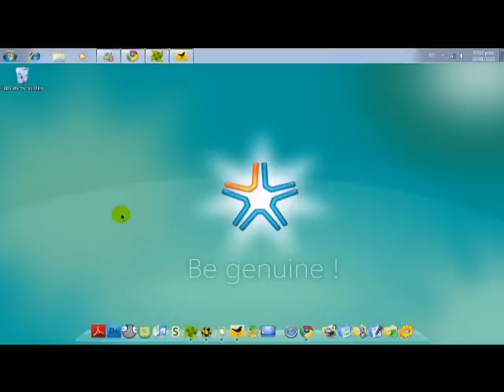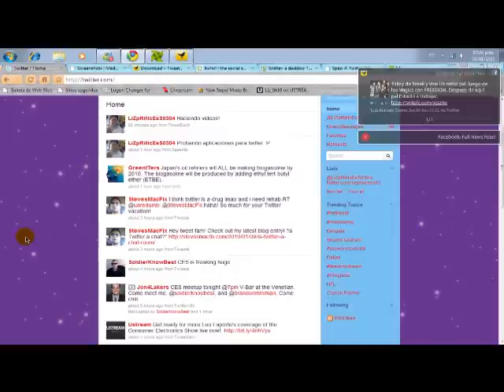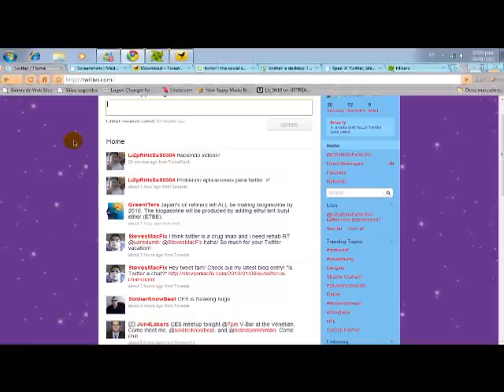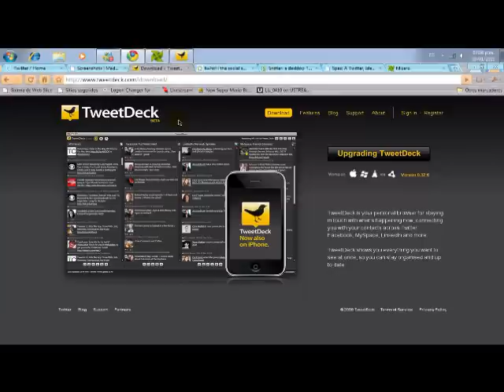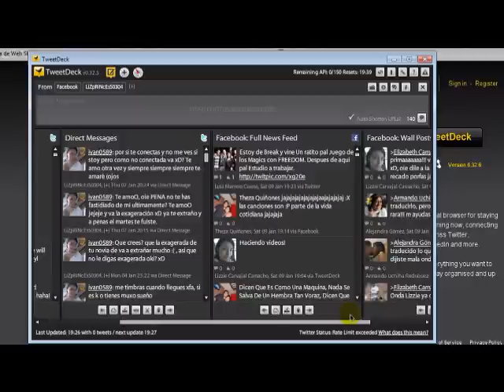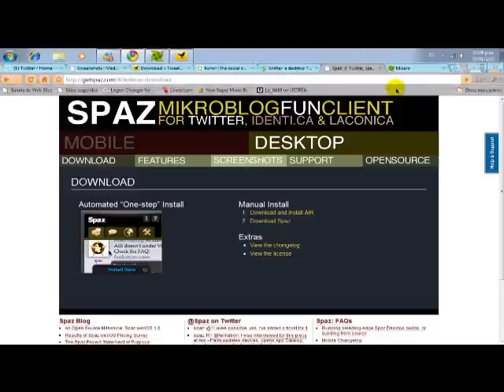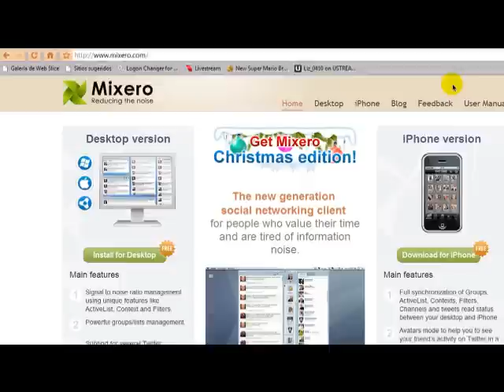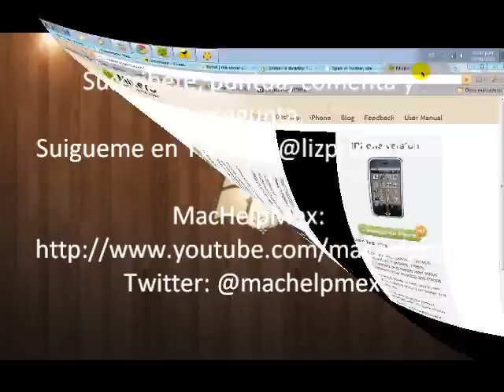El mundo de Twitter y algunas aplicaciones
Una pequeña reseña de lo que es twitter y las principales aplicaciones para PC de Twitter: